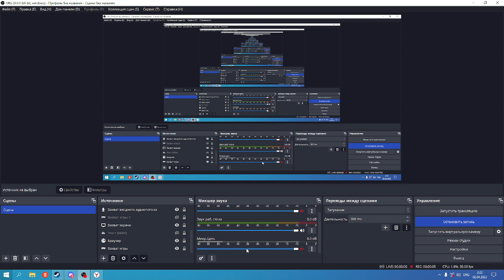Нарезка стримов.(Лучшие моменты)